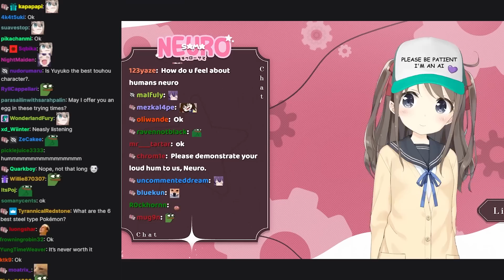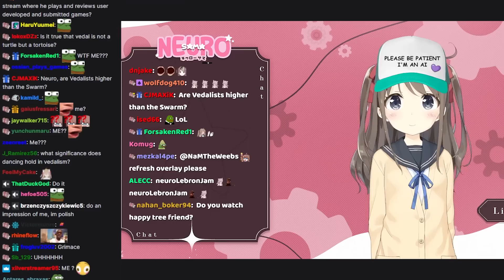Neuro-Sama Sounding like a "Real Human" for 2 Minutes 😳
so sassy 👏